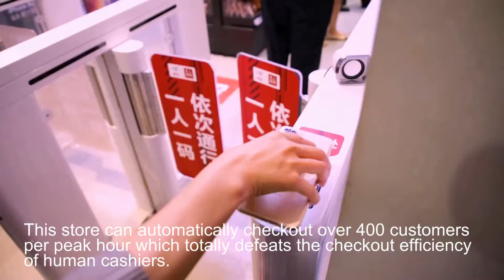The cashier-free smart store powered by Cloudpick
The cashier-free store in the video is powered by Coudpick technology which was launched in Feb 2018.

This store can automatically checkout over 400 customers per peak hour which totally
defeats the checkout efficiency of human cashiers.

Customers love this fast and fun shopping experience, meanwhile, the store owners can gain more profits by cutting down the labor cost and increasing the operational efficiency.

Until now, Cloudpick has launched over 30 stores all over the country and is expanding to overseas countries with a fast pace.

Welcome to join us and become our partner！